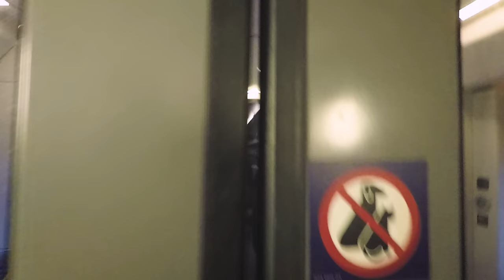TRAIN DRIVER'S VIEW: Bad weather Christmas Day Run on the Bergen Line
Regional train (long haul) between Bergen and Oslo. The trip goes from Bergen to Ål, where there is a driver/engineer change.

Rainy in Bergen with more and more snow as we climb. The weather forecast for the mountain pass was issued a warning of strong winds and snow.

New: Also labeled the longest tunnels with name and length.

Consist:
Loco: EL18
Carriages: Class B7
A7-1 = 1st class
BC7-1 = playroom
FR7-3 = Bistro

A7-1| BC7-1 | B7-6 | FR7-3 | B7-4 | B7-4 | B7-5 | B7-4 | B7-4 | EL18

Max speed 160km/h (100mph).

The train stops at:
Arna
Dale
Voss
Myrdal
Hallingskeid
Finse (highest situated station on the Bergen line (1222m/4009ft amsl)
Haugastøl
Ustaoset
Geilo
Ål
(Oslo)

► 🔔Remember to tap that bell to get notified!🔔

- More/upgraded camera

Fees for written consent and licensing available on request.
- Editing hardware upgrade